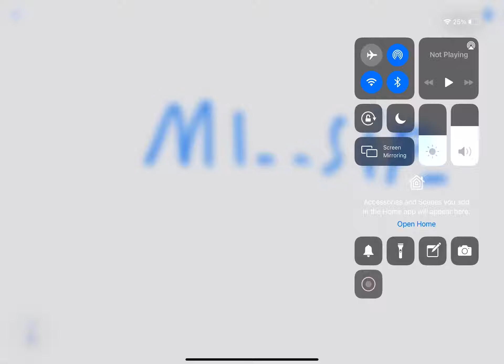guess this word then i will give u a free shoutout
guess word!